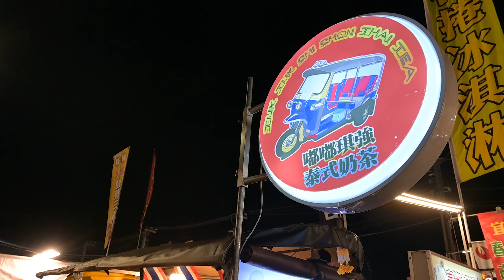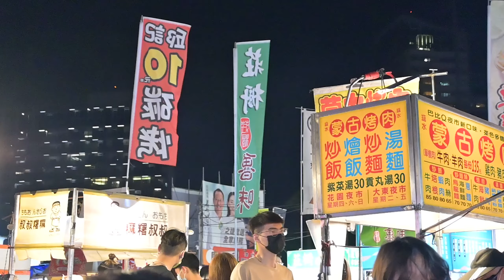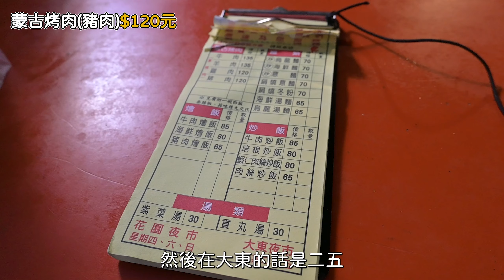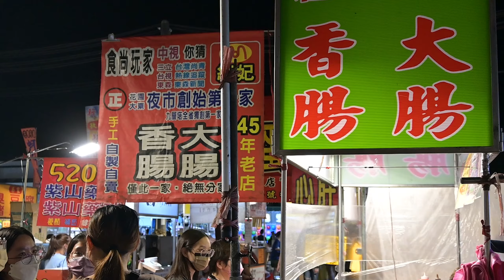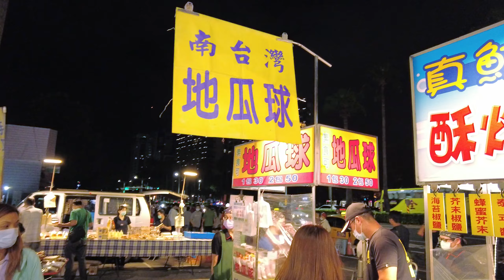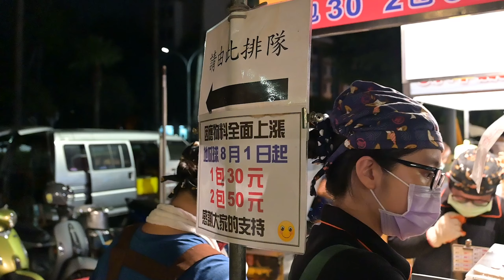【台南美食】每週都想吃的大東夜市私心推薦美食、令人上癮的好味道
大家好

今天的影片有兩個新的嘗試
1.我們在講話的時候有特地減少配樂
2.這次拍攝夜市，有錄到路人，為保隱私，第一次使用youtube內建的馬賽克效果
不曉得大家覺得效果如何呢

搬來台南半年
大東夜市是我們每週都報到的夜市
今天介紹的這幾間 都是一天不吃就想念的好吃程度

0:00~0:25 開頭
0:26~2:13 嘟嘟琪強泰式奶茶
2:14~3:45 塩水蒙古烤肉
3:45~4:06 夜市簡介
4:07~5:17 新加坡LAKSA麵
5:18~6:54 紅妃香腸大腸
6:55~8:00 南臺灣地瓜球
8:01~8:50 結論